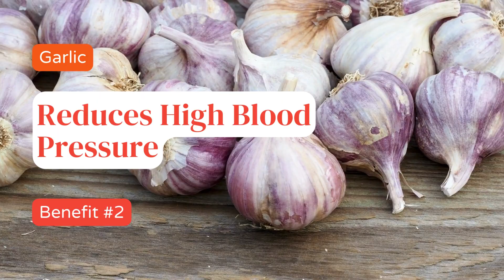Garlic Health Benefits